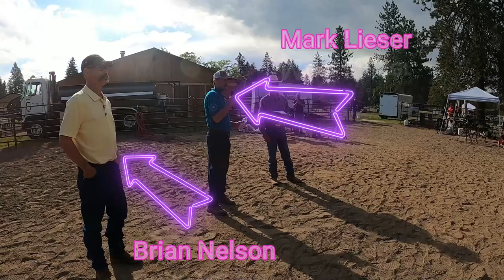Eagle Eye Farrier Competition Class —Only a 10 SECOND LOOK at a FOOT to Build a Barshoe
This is Day 2 of the Inland Invitational Farrier Competition with our judges Brian Nelson and Mark Lieser. They put on a clinic for us the first day and then today we started with the 20 minute Eagle Eye Class. You get a 10 second look at a foot and then have to build a shoe for it and whoever's shoe fits the best, WINS! There will be a part 3 coming soon so be on the lookout for those videos!